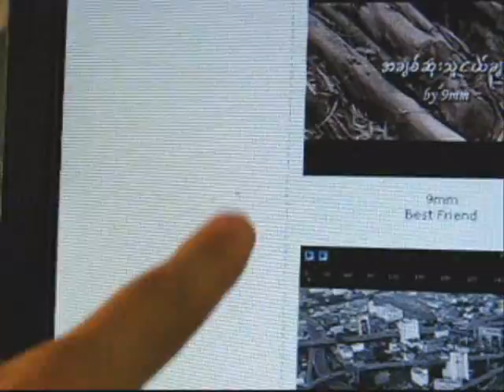Insect inside Samsung SyncMaster 940N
An insect is walking inside Samsung SyncMaster 940N LCD monitor screen. It is NOT on screen and it's inside LCD.